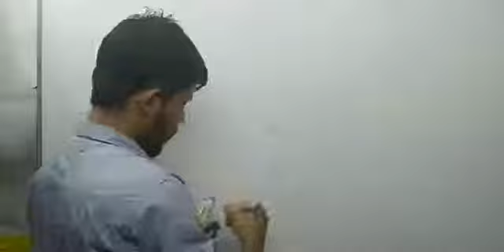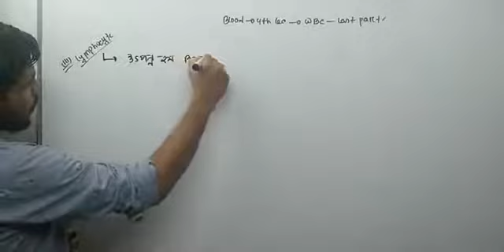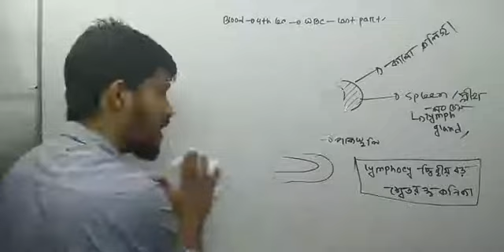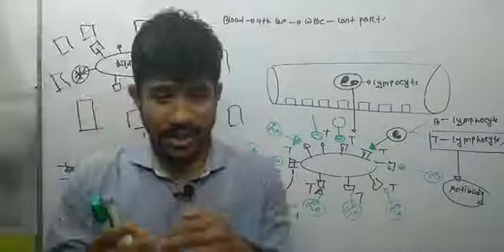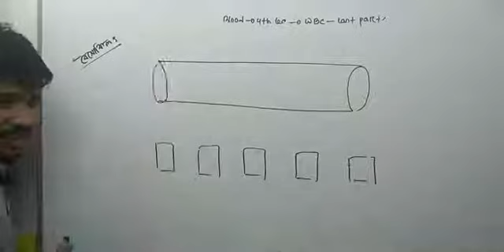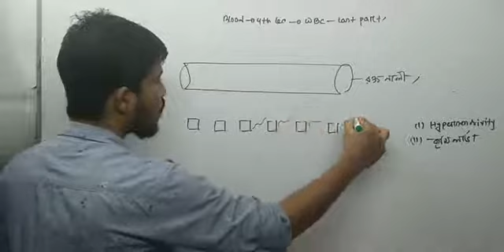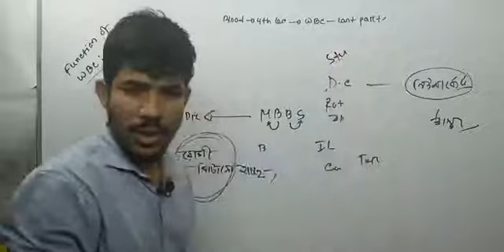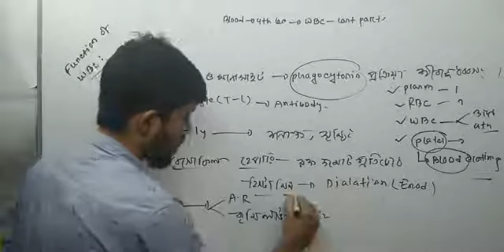৪.অধ্যায় ৪: শ্বেত রক্ত কণিকা-2 (Leucocyte) [HSC,Biology 2nd]